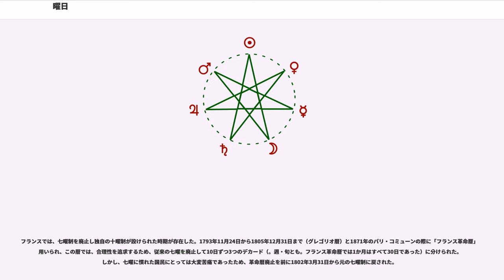曜日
曜日（ようび）とは、七曜（7つの天体）が守護するとされる日のことをいい、曜日が循環する7日の組の事を週と呼ぶ。日本語では現在でも各曜日を日曜日、月曜日、火曜日、水曜日、木曜日、金曜日、土曜日のように七曜の名を冠して呼ぶが、地域によっては、後に曜日の名に番号、土着の神、イベント等が当てはめられ、七曜との関係は忘れられている。これについては後述の「各言語での曜日の名称」を参照。

週・曜日の概念は古代バビロニアで生まれ、紀元前1世紀頃のギリシア・エジプトで完成したと考えられる。一方、古代バビロニアからさまざまな経路を経てユダヤ教徒が使ったものがそのままキリスト教徒に伝えられた。

天動説での太陽系モデルでは、七曜は、地球から見た角速度が速いものほど地球に近く、月・水星・金星・太陽・火星・木星・土星の順に並んでいると考えた。しかし、曜日の順序は、この順番またはその逆というわけではなく、2つおき（3つめごと）に遡っている。

元来、七曜は、1曜が1日ではなく1時間ごとに地上を守護すると考えられた。これがプラネタリーアワーである。プラネタリーアワーの順序は、地球から最も遠い土星に始まり、内側へと進む。きっかり24時間後、すなわち翌日の第一時間目の守護星は、3つ前（あるいは4つ後）の太陽となる。

以下、順に土星、太陽、月、火星、水星、木星、金星、そしてまた土星が各日の第一時間目の守護星になる。第一時間目の守護星は、同時にその日一日の守護星ともされ、その日は守護星の名をもって呼ばれるようになった。こうして、現在の曜日の順が決まった。

日本には入唐留学僧らが持ち帰った「宿曜経」等の密教教典によって、平安時代初頭に伝えられた。宿曜経が伝えられて間もなく、朝廷が発行する具註暦にも曜日が記載されるようになり、現在の六曜のような、吉凶判断の道具として使われてきた。藤原道長の日記『御堂関白記』には毎日の曜日が記載されている。

具註暦では、日曜日は「日曜」と書かれるほかに「密」とも書かれた。これは、中央アジアのソグド語で日曜日を意味する言葉 "ミール"（"Myr"）を漢字で音写したものであり、当時、ゾロアスター教やマニ教において太陽神とされていたミスラ神の名に由来する。

その後江戸時代になると、借金の返済や質草の質流れ等の日付の計算はその月の日にちが何日あるか（大抵は29日か30日）がわかればいいという理由で、七曜は煩わしくて不必要とされ、日常生活で使われることはなかった。

週の最初が何曜日であるかは、国、文化、規準により様々である。

週が始まる日を、日曜日とすることもあり、また月曜日からとするところもある。アメリカ製のカレンダー、ヘブライ語、ポルトガル語、アラビア語、ペルシア語、ベトナム語などでは前者であり、フランス製のカレンダーなどは後者である。イスラム圏では金曜日が公休日になっていて、カレンダーも土曜日から始まるものがある。

日本で曜日の順列を明確に定めているものにはJIS規格（JIS X 0301）があり、「01:月曜日 02:火曜日 03:水曜日 04:木曜日 05:金曜日 06:土曜日 07:日曜日」と規定されている。

日本で「週末」といえば一般的に「金土日」を指す。気象庁でも週末を「土、日曜日」としている。また「週の頭」と言われれば「月曜」を考えるのが一般的で、実情からも習慣やイメージからも月曜が日本の週の始まりといえる。週間予定表付き手帳は、月曜始まりのものがほとんどである。一方、古くからの輸入カレンダー等の影響もあり、日本で販売されているカレンダーには日曜始まりのものと月曜始まりのものが混在している。

いくつかの言語では、曜日の名称が、明示的にもしくは暗黙のうちに順序を示している。

曜日の起源から考えると、プラネタリーアワーは地球に近づく順に進んでいるので、最も遠い土曜日から始まるのが自然である。

『ローマ史』を著したカッシウス・ディオによって紹介されている曜日の順番の起源では、土星を1番目としている。

日付から曜日を特定するには、ある1日についてそれが何曜日かを決めておく必要がある。これは古代からデファクトスタンダード（事実上の標準）として暗黙裏に広く認められ使われていたが、あらためてISO 8601で「2000年1月1日を土曜日とする」と定義された。日本ではJIS X 0301がそれに従っている。

任意の日付から曜日を求めるには、ユリウス通日を求める。

ツェラーの公式を使えば、日付から直接に曜日を計算することもできる。

グレゴリオ暦では...